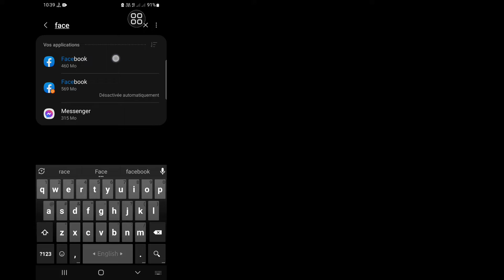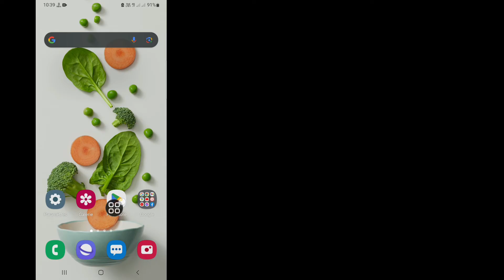Comment réparer la page n'est pas disponible pour le moment Problème Facebook (2023)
Comment réparer la page n'est pas disponible pour le moment Problème Facebook (2023) | La page n'est pas disponible pour le moment

Voulez-vous réparer la page n'est pas disponible en ce moment Problème Facebook en 2023? Si oui, cette vidéo est pour vous. Dans cette vidéo, je vais vous montrer comment résoudre le problème de la page n'est pas disponible pour le moment sur Facebook. Je vais montrer le processus le plus simple et le plus récent pour réparer la page n'est pas disponible pour le moment sur Facebook. Alors continuez à regarder la vidéo complète sans sauter pour savoir comment réparer la page n'est pas disponible pour le moment Problème Facebook (2023) | La page n'est pas disponible pour le moment.

 Votre demande :

 Comment réparer la page n'est pas disponible pour le moment sur Facebook.
 Cette page n'est pas disponible pour le moment.
 Cette page n'est pas disponible pour le moment Facebook.
 La page n'est pas disponible pour le moment.